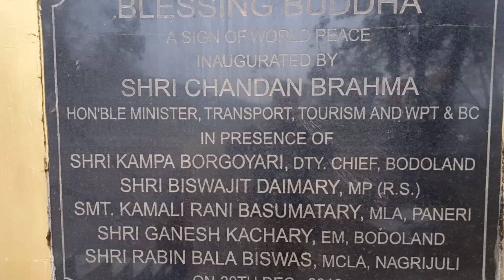Bogamati jaigayao beraidwng